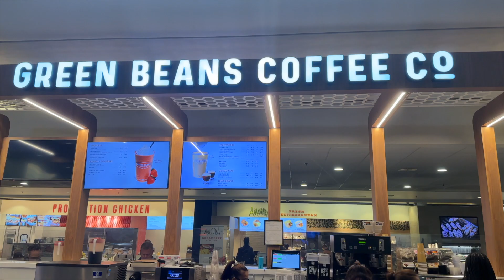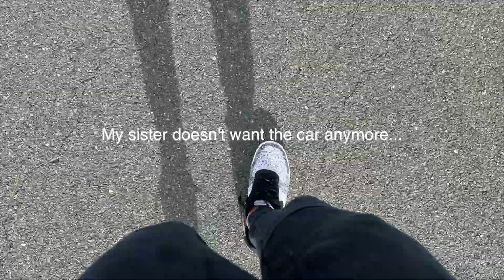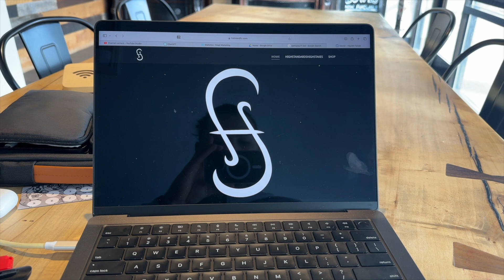First Week back in DC.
3 PM PST 6 PM EST